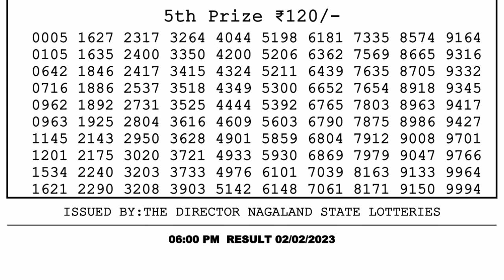Nagaland Lottery Sambad Live 6pm 02.02.23